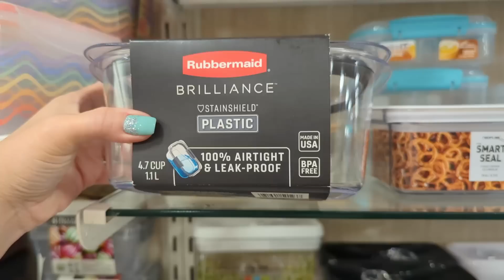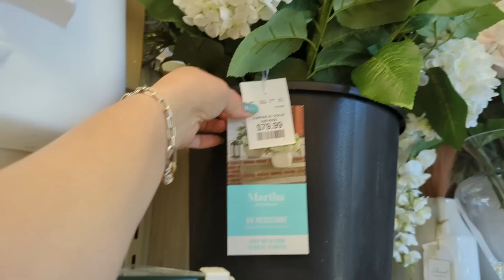Una de tantas cosas que anhelo,cumpleaños de Sayden-Miren que lindas tipicas.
Short faja

Regalos que Yose me hizo:

Shelves cafe

Short tallador

Shelves blancos con dorado: